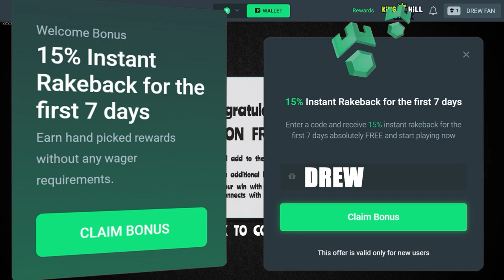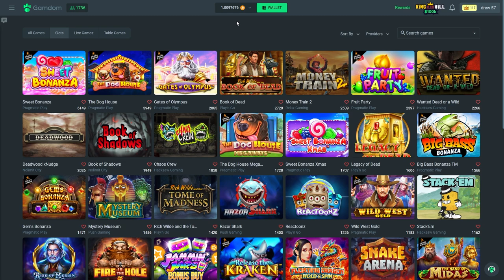FINALLY I HIT BIG ON STACK'EM!! $7,000 BUYS